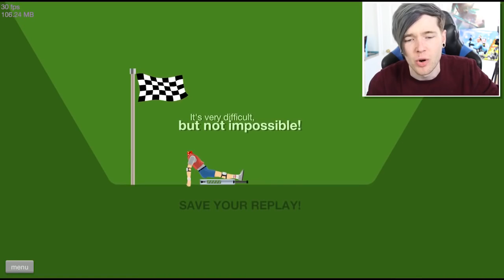ᴴᴰ DanTDM - TDM Happy Wheels - WHY YOU SHOULD WEAR A HELMET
The Diamond Minecart: DanTDM - TDM Happy Wheels - WHY YOU SHOULD WEAR A HELMET
DanTDM (The Diamond Minecart) is a YouTube channel operated by Daniel Middleton, a British YouTube personality. His channel mainly focuses on the popular game, Minecraft, but he also plays other games, such as The Sims 4.
Minecraft & MORE!! Every single day:
► Minecraft Mod Showcases
► Minecraft Minigames
► Minecraft Challenges
► Dr Trayaurus and DanTDM!!
► Free Online Games
► Custom Minecraft Modded Survival